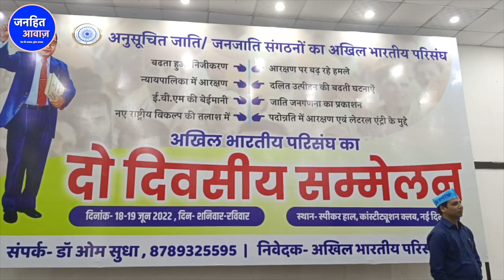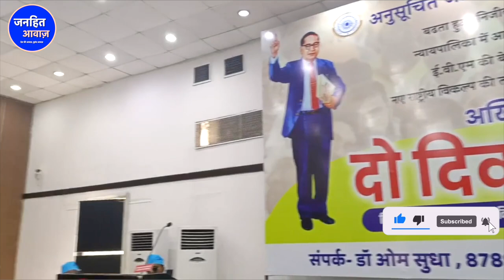बहुजनों का उमड़ा जनसैलाब, udit raj exclusive interview / BAHUJAN PROTEST |PARISANGH | JANHIT AWAZ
udit raj wife,
udit raj nehra,
udit raj family,
udit raj ias officer,
udit raj twitter,
udit raj memes,
udit raj daughter,
1
2
3
4
5
6
7
8
9
Next